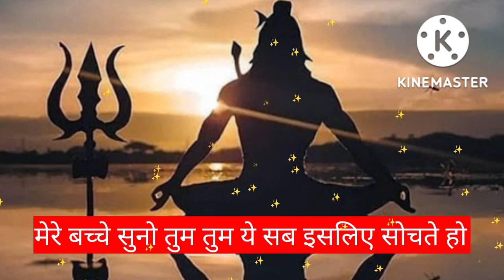🕉️ वो तुम्हारे लिए ही ये कर रहा है ✅ महादेव का अति आवश्यक संदेश आपके लिए है ध्यान से पढ़ें